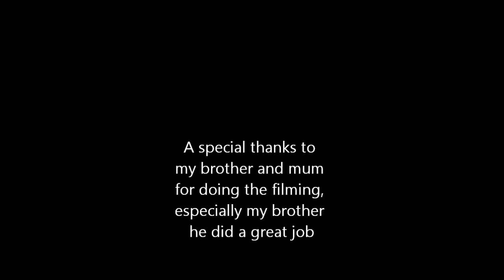Tackle Tarts- Episode 20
A long weekend spent at Ribby Hall Holiday Village proved tricky fishing, with the fish starting to spawn, most struggled to catch. The fishing was no where near it's best, but I did bag a few, and some cracking lookers as well.

Next time: me and James are back together fishing tanners with our new bait from slayer baits, and what a session it turned out to be.